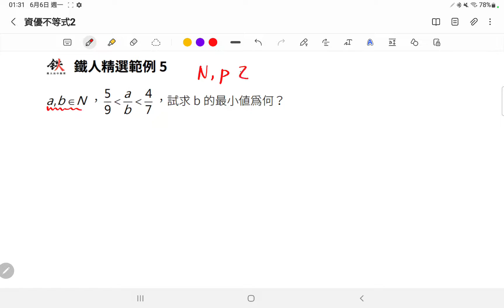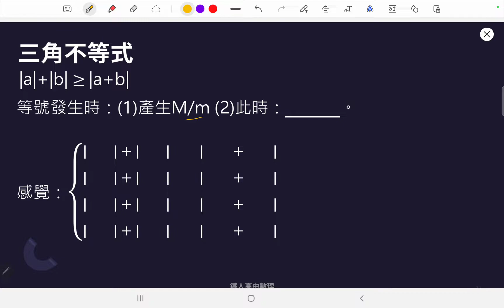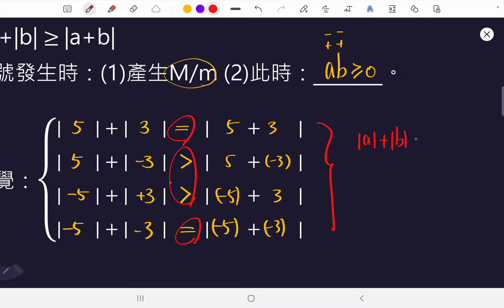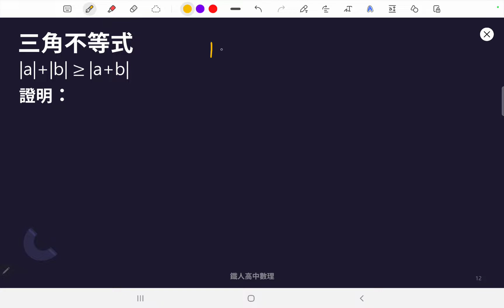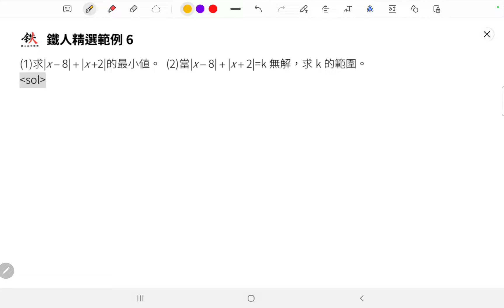2022年6月6日(2)